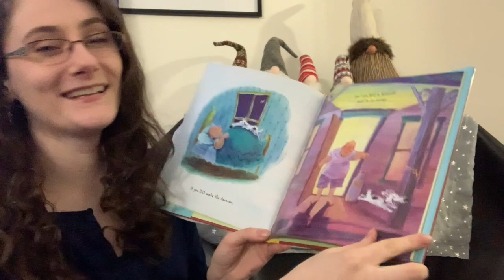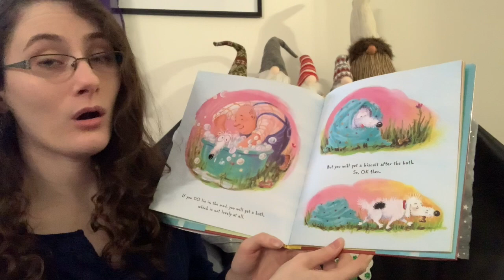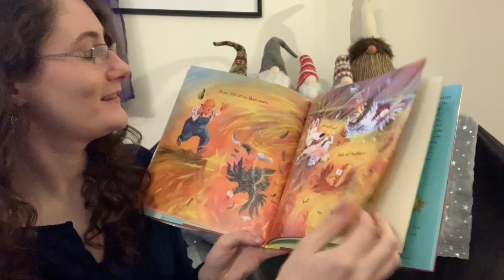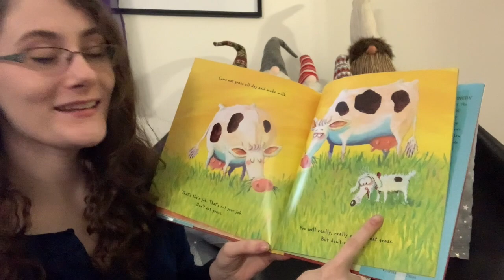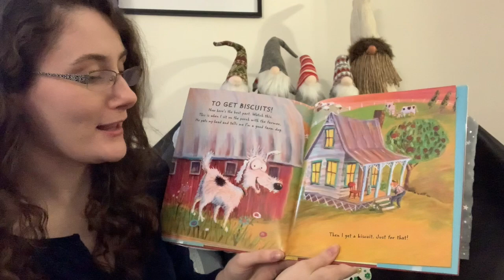Miss Kat's Online Story 2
Glocester Libraries' Online Story Time